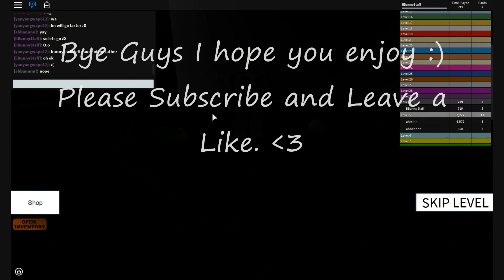[ROBLOX]Speed Run 4] Im Too Noob AT this!~